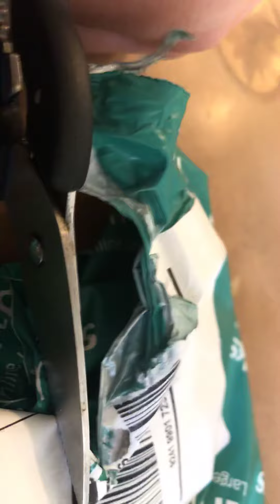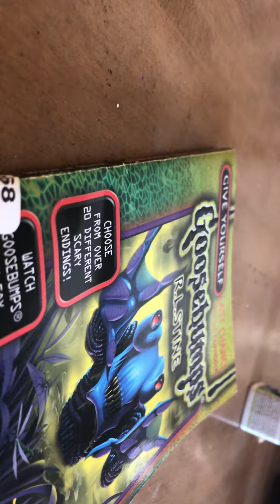Quick goosebumps unboxing